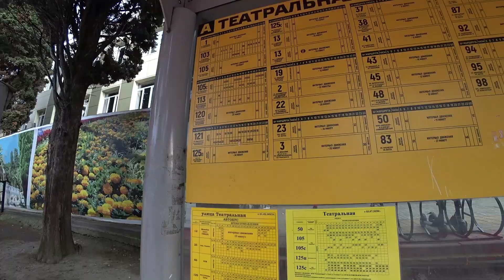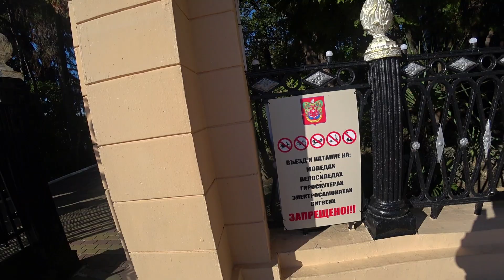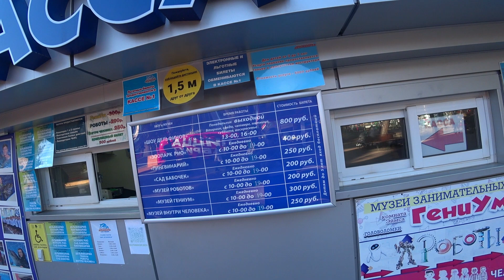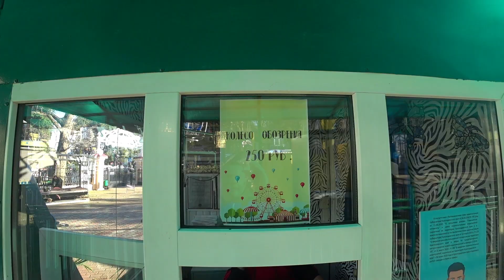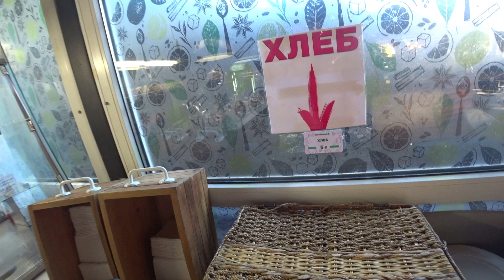#5.СОЧИ|😎Загораю зимой +20 на пляже «Ривьера»🌿Гуляю в Парке «Ривьера»🥣«Твоя столовая»: обед на 270₽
▶ Сочи зимой в феврале 2021. Достопримечательности Сочи. Что посмотреть в Сочи, чем заняться и куда сходить (пойти) и где погулять в выходные с детьми? Прогулка (экскурсия, путеводитель) по Сочи: необычные и самые интересные и красивые места в Сочи. Пляж "Ривьера" (отзывы Парк "Ривьера" : обзор парка, прогулка по парку, тестирую аттракцион "Колесо Обозрения" (отзывы
▶ "Your BUFFET" ("Твоя Столовая") в парке "Ривьера" : где недорого и вкусно поесть (пообедать, перекусить) в центре Сочи?

💲 Поддержать путешествия и развитие канала любой суммой:
✅ Сбербанк России: номер карты - в описании канала